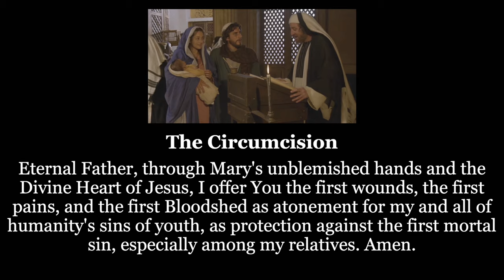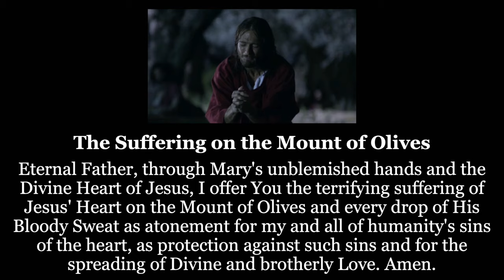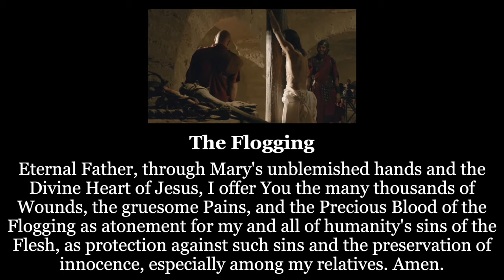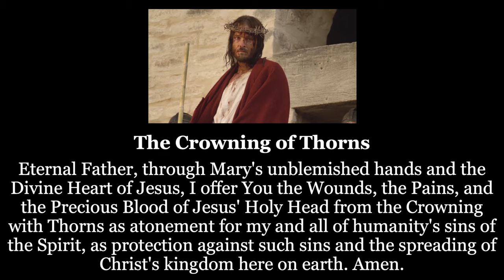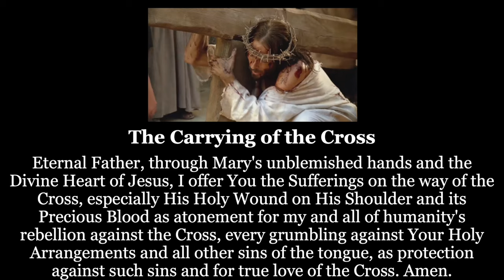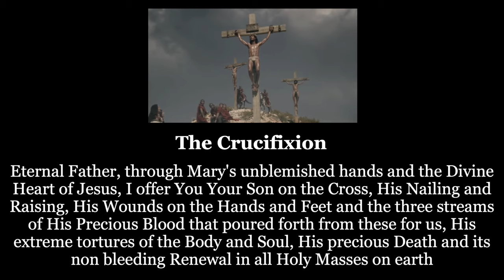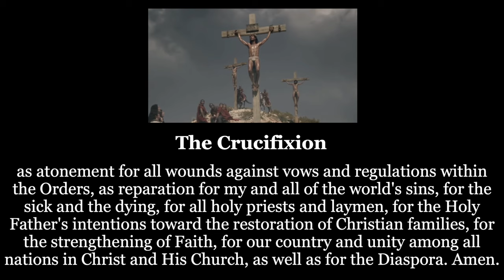St Bridget's 12 Year Prayer - 7 Prayers Honoring Christ's Love For Us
Prayers allowing us to reflect on the 7 times Jesus spilled His Precious Blood for us. It is a beautiful prayer that I say every day and I encourage you to do so as it helps me recognize the sin in my life and how I can strive to be a saint.

The prayers were allegedly give to St. Bridget by Our Lord.

St. Bridget's 12 Year Prayer
st bridget of sweden prayers